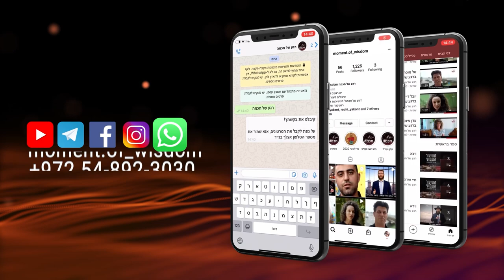La capacité du kadich, dit avec ferveur, d’amener la délivrance ! | HaRav Shmouel Eliahou